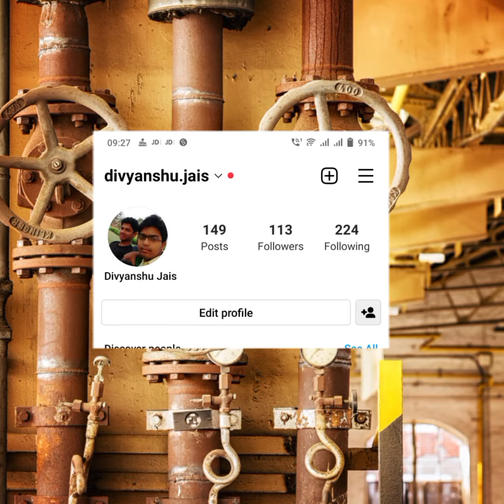GARWARE POLYESTER LIMITED | diploma / be / btech | mechanical or chemical or instrumation jobs 2022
or

@Ujjwal Kumar Sen  @Naukari Wala  @Mechanical Jobs  @Technical Department

Queries Solved

1 - mechanical jobs
2 - mechanical jobs for freshers
3 - mechanical jobs for freshers 2022
4 - mechanical jobs in bangalore
5 - mechanical jobs in pune
6 - diploma mechanical jobs
7 - diploma mechanical jobs in bangalore
8 - diploma mechanical jobs in pune
9 - diploma mechanical jobs 2022
10 - diploma mechanical job vacancy 2022
11 - mechanical fresher jobs 2022
12 - mechanical fresher jobs
13 - mechanical jobs today
14 - today mechanical engineering jobs
23 - jobs in noida
24 - jobs in delhi
25 - jobs in gurgaon
26 - jobs in puna
27 - jobs in hyderabad
28 - jobs in chennai

SEVEN COMPANIES JOBS RECRUITMENT | walk in interview | Mechanical and Electrical engineer jobs 2022